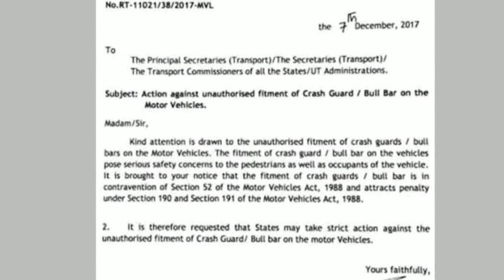Why Car Bumper Guard Ban in India || नए साल से बम्पर गार्ड लगाकर नही चला सकते वाहन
bull bars banned by indian govt - Ministry of Highways and Road Transport - crash guards illegal In India - the knowledge hindi

I am Aayush Sharma Welcome To The Knowledge Hindi!

We Bring To You, Amazing usefull knowledge & Helpfull tips & confusing facts Everyone Must Know These Things.

Dosto Aaj Ki Is Video Me Maine Aapko gadiyo mai bumper guard ban hone ke piche ki wajah Batane Ki Koshish Ki Hai Or Kuchh Knowledge jaise bull bar illegal In India, why crash guards illegal In India and Basic General Knowledge interview questions answers Share Kiya Hai Ummeed Hai Aapko Ye Video Bahut Pasand Aayegi (hindi)

विकसित और विकासशील देशों के क्या अंतर होता है

NDA और UPA क्या है

मोबाइल में नॉन-रिमूवेबल बैटरी का इस्तेमाल क्यों होता है

पुलिस आरोपी का चेहरा क्यों छुपाती है |

रेडिएशन क्या होता है | SAR क्या है |

सबसे पहले सूर्योदय कहाँ होती है

एडवोकेट और लॉयर में क्या अंतर होता है ।

अपडेट और अपग्रेड में अंतर

login और sign in में क्या अन्तर है |

टायर काले रंग के ही क्यों होते हैं ?

जाने इंसान की आंखे कितने megapixel की होती है ।

आदर्श आचार संहिता क्या है |

अगर लोन लेने वाला व्यक्त्ति मर जाये तो बैंक लोन के पैसा का क्या करेगी |

जानवरों की आँखे रात में क्यू चमकती है ।

मुर्गी पहले आयी या अंडा |